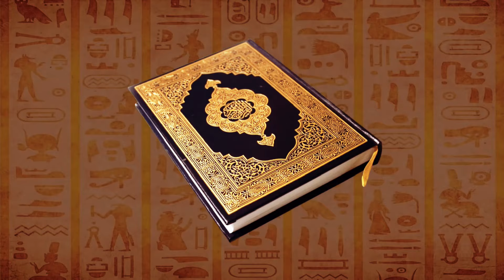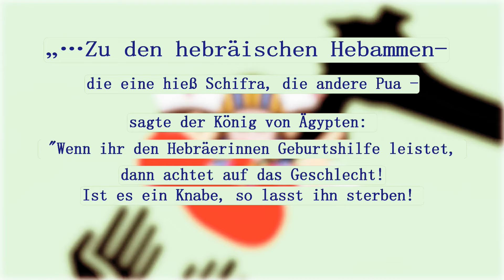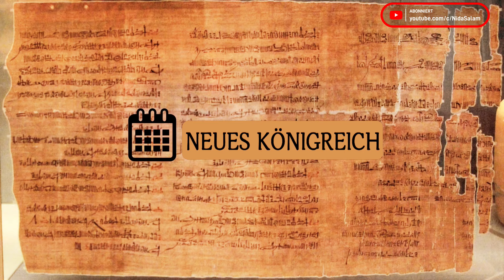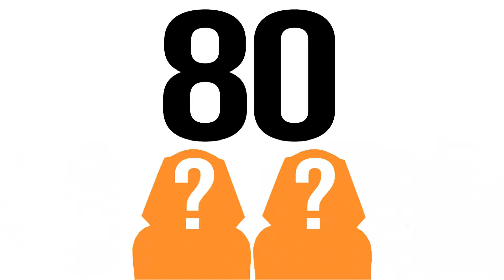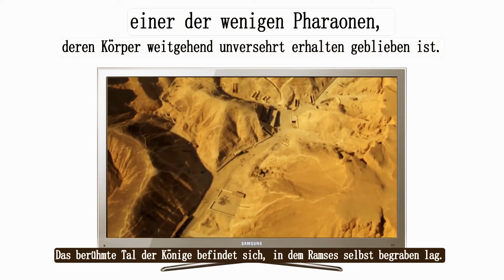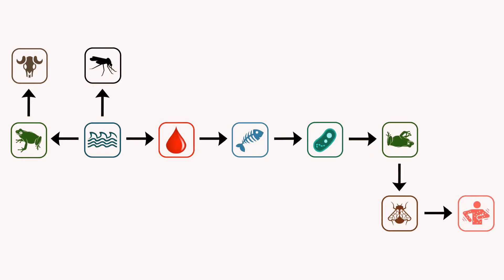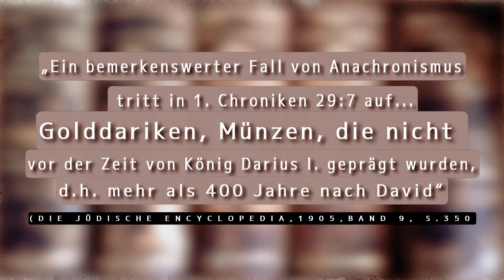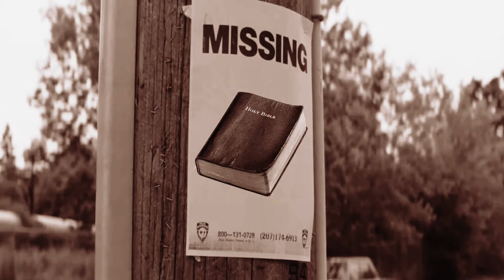4k ¦ Der Koran und die Geheimnisse Ägyptens ¦ Der Koran korrigiert die Bibel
Dieses Video deckt zehn Einblicke ab, die der Koran in die verborgene Vergangenheit des alten Ägypten hat und beweist, dass der Koran göttlichen Ursprungs ist:
00:00 Intro
00:29 Einführung in Ägypten
02:18 Pharao gegen König
04:38 Die Größe des Exodus
07:09 Die Todesstrafe in Ägypten
10:55 Die Identität des Pharaos
14:51 Die Untersuchung des Pharaos
16:40 Pharaos Leiche
18:57 Die Plagen über Ägypten
22:00 Der Verkauf von Joseph, Yusuf
25:16 Das Geheimnis des Haman
30:13 Fazit

Dieses Video basiert teilweise auf Forschungen von Dr. Saifullah und Sharif Randhawa. Schauen Sie sich ihre Websites an:

Ausführlichere Informationen zu den zehn Punkten, die in diesem Video behandelt werden, finden Sie in den folgenden Artikeln: